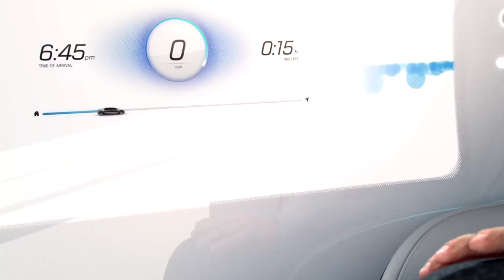Solarpunk is Growing a Gorgeous New World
Hello World.
I'm Imagination.
In this video, I'm going to talk about the future.
What will the future look, smell, sound, taste, and feel like? And why on Earth—and other planets—are those questions relevant, especially given the havoc going on in the world, right here and now?

Simply put, because those future sensory experiences will be the ultimate test of whether we made it through this difficult era. As long as we’re embodied beings, processing the world through our senses, there will be no holier grail than making sure that what those senses register is pleasurable. Essentially, whether existing in our world is painful or lovely can be understood in aesthetic terms.
As such, it’s worth noting that the beginning of this decade has more of a cyberpunk aesthetic than we’d like.
The streets of Blade Runner and Hong Kong have become more indistinguishable than ever. The disturbingly wealthy have launched rockets over streets filled with people in cloth masks raising their fists and demanding justice, while SWAT teams dispense surveillance drones and teargas. Smoke is turning the sun red as historic wildfires rage. Powerful storms lash buildings and flood cities. Elon Musk did our era no visual favor by introducing a truck whose design suggests cool and kevlar are becoming one—a style perhaps best described as “apocalypse flair.”
Iconic game creator Mike Pondsmith is often credited with the creation of the cyberpunk aesthetic: In 2020, so many people started calling out the idea his work is coming to life that he issued a statement reminding people that his aesthetic had been “a warning,” not something to aspire to.
Indeed, a lot of serious science fiction work aims to scare us away from less-than-palatable trajectories we might be considering, or have already embarked on. On Sci-Fi-Agenda, a comprehensive curation of science fiction movies with visionary ambitions, not a single film imagines a world with more beauty than we have now (or have already left behind).
This, one could argue, is because doomsday scenarios are easier to paint than realistic utopias. But as 2020 began appearing more and more like the sixth season of Black Mirror, the creator of the iconic series, Charlie Brooker, said he was taking a break from his fictional dystopias. The need for psychological ease, for soothing images of impending solace, and, better yet, something concrete to believe in and strive towards? Well, that need is acute.
These are the Gardens by the Bay in Singapore, the Golden bridge in Vietnam, a number of the mind-blowing structures MAD architects have on their roster, and they still only blueprinted Hyperions—skyscraper gardens—that arose from the mind of Vincent Callebaut. In terms of fiction, Kim Stanley Robinson’s 2312 and Mars trilogy along with Octavia E. Butler’s Parable of the Sower have all been claimed as being in line with solar punk. And as for movies, there is of course a famous example—the vision of Wakanda, presented in Black Panther. The overlap between solar punk and afro-futurism—a movement brilliantly summarized in the work of Ytasha Womack—is significant. The process of decolonizing one’s imagination is the first step to envisioning a future where pleasures are more evenly distributed than was the case in our past.

The solar punk credo is to grow the new world in the soil exposed by the widening cracks of the old world. And that is as literal as it is metaphorical. Seed swaps and projects like Open Source Ecology encourage people to grow, build, and print the world they want to see around them. Projects like ReGen villages, the so-called “Tesla of ecovillages,” now partnering with municipalities on four continents. Or the legally innovating Schoonschip community built on water in the Netherlands and the plethora of intentional communities listed on numundo.
The job of the artist is to make the revolution irresistible. A powerful way to combat destructive behaviors of any kind is to construct a sound image of where you’d like to be at some point in the future. Explore what it will sound, look, taste, and feel like to live your future life, to be your future self. And then assess each temptation you face with this image in mind. Weigh whether it will move you closer or further away from that future. Seduce yourself, appropriate your longing for a better, more pleasurable, more spectacular future.

 Solarpunk just might be the cultural movement we deserve amid our ongoing trials and tribulations. It’s the one we need to make the rest of this decade a palatable, even euphoric experience. Sometimes, demanding to thrive is the very best way to survive. It is the necessity and audacity not only of hope, but of beauty.